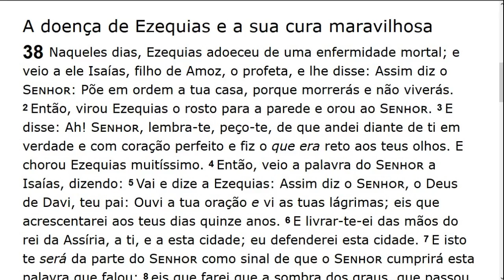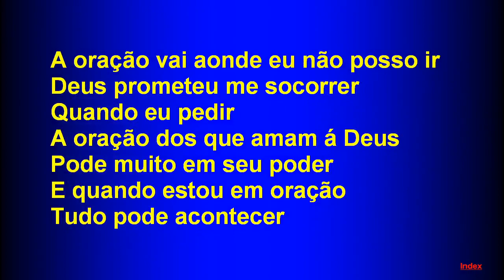Saturday Service (2018-11-10) Maranatha (Pompano Beach, Florida)